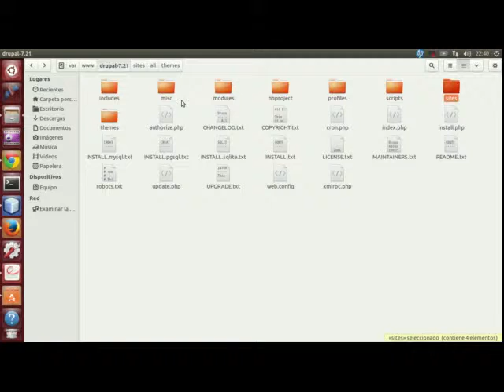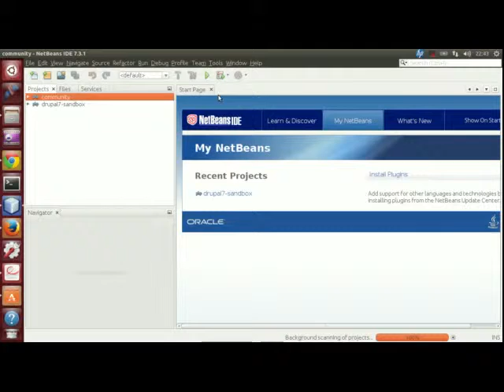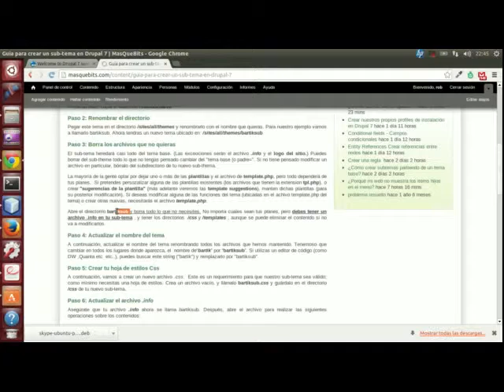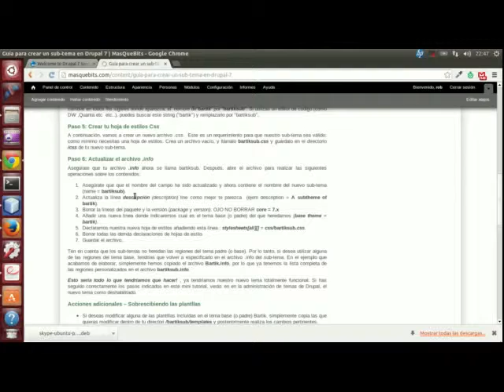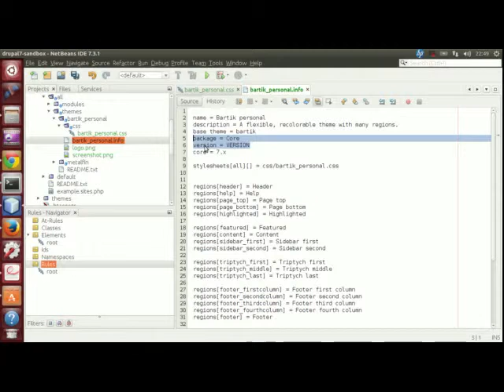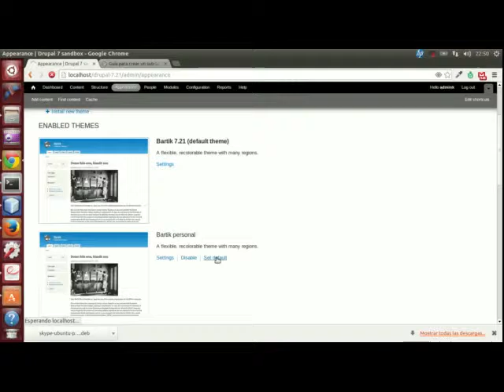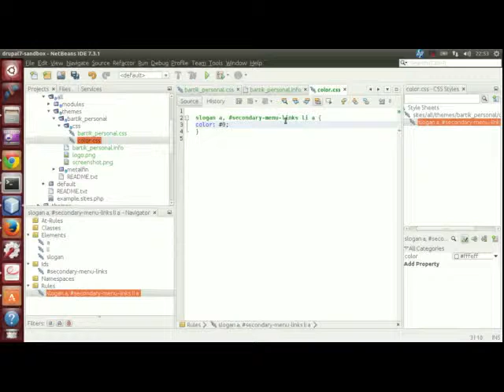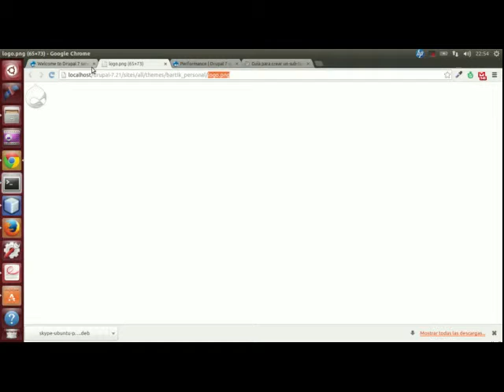01 - subtemas drupal 7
Creando subtemas en Drupal 7 de modo sencillo.